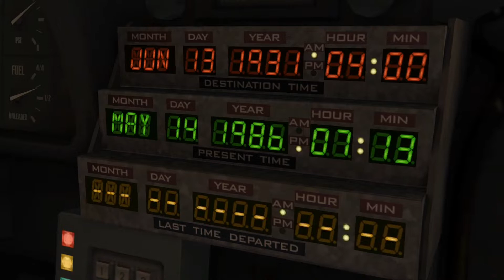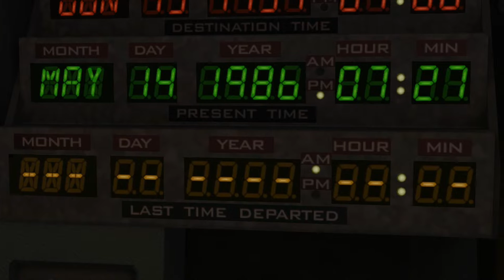Back to the Future: The Game 30th Anniversary Episode 1 Walkthrough | Hill Valley 1931 - Part 2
Telltale Games | Back to the Future: The Game 30th Anniversary Walkthrough Gameplay Playthrough | Episode 1: "It's About Time" in 1080p 60fps HD quality on the Xbox One X.
Walkthrough by Ryan (SpottinGames) on the Xbox One X in 1080p HD.